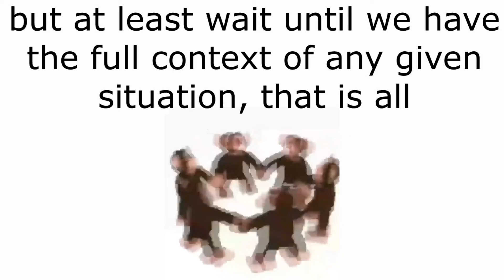youtube drama be like...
Pain...it...it be like pain